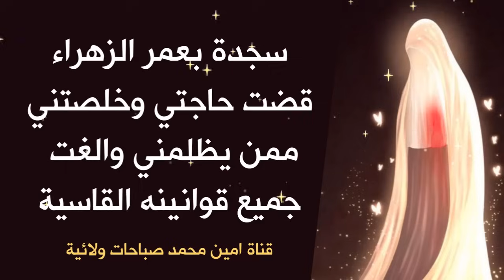سجدة بعمر الزهراء قضت حاجتي وخلصتني ممن يظلمني والغت جميع قوانينه القاسية